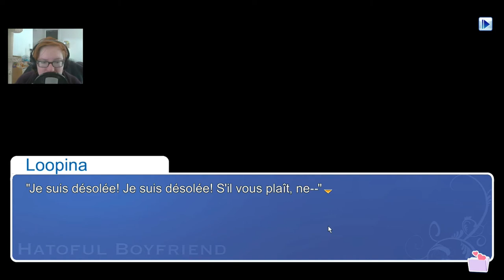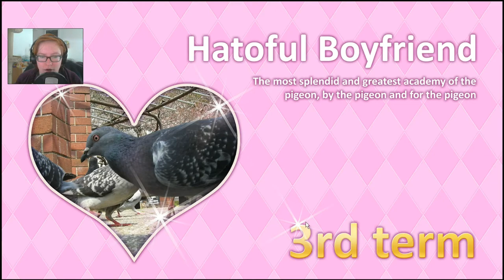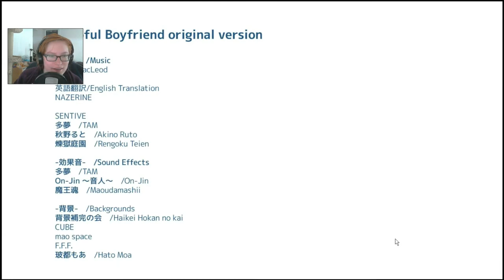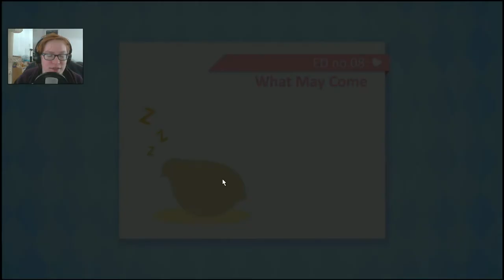Episode 7 : La fin la vraie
Et voila merci d'avoir suivit la série ♥

ID ORIGIN  : Loopina
ID STEAM : Loopina
SKYPE : loopina.maliiche